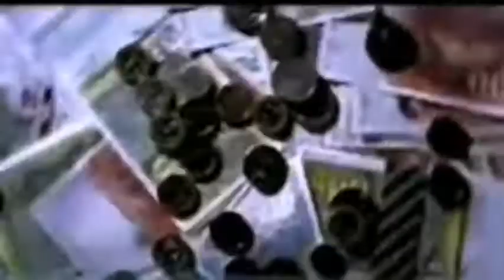Baise Ma Hache feat. Arditi - Aux Modernes - music video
Baise Ma Hache et Arditi
Aux Modernes
Paroles par Leconte de Lisle:

"Vous vivez lâchement, sans rêve, sans dessein,
Plus vieux, plus décrépits que la terre inféconde,
Châtrés dès le berceau par le siècle assassin
De toute passion vigoureuse et profonde.

Votre cervelle est vide autant que votre sein,
Et vous avez souillé ce misérable monde
D'un sang si corrompu, d'un souffle si malsain,
Que la mort germe seule en cette boue immonde.

Hommes, tueurs de Dieux, les temps ne sont pas loin
Où, sur un grand tas d'or vautrés dans quelque coin,
Ayant rongé le sol nourricier jusqu'aux roches,

Ne sachant faire rien ni des jours ni des nuits,
Noyés dans le néant des suprêmes ennuis,
Vous mourrez bêtement en emplissant vos poches."

Leconte de Lisle - 1862